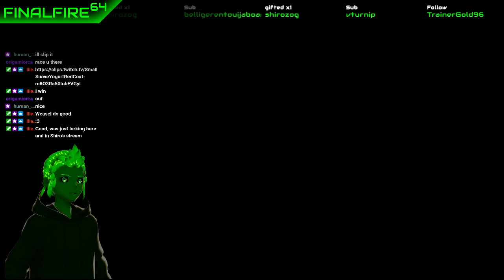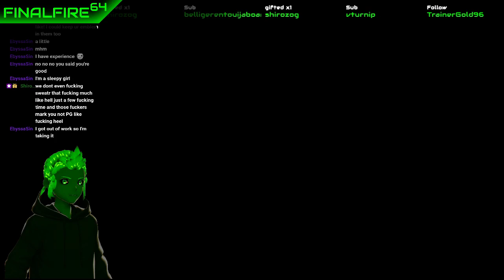[VTuber] Pokemon XD Random Nuzlocke - Under the Shadow of Death